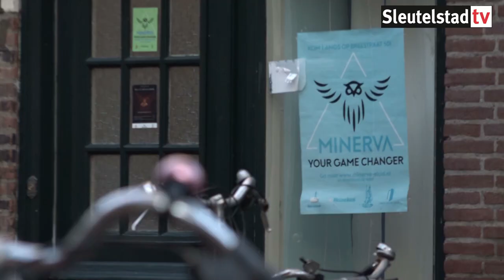Leidse raad buigt zich over verkamerregels 29 10 2019